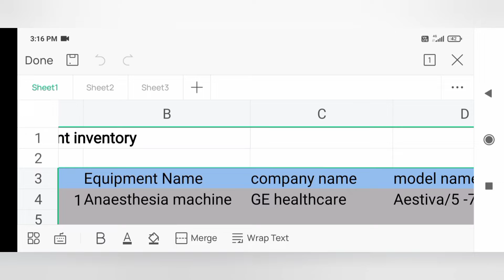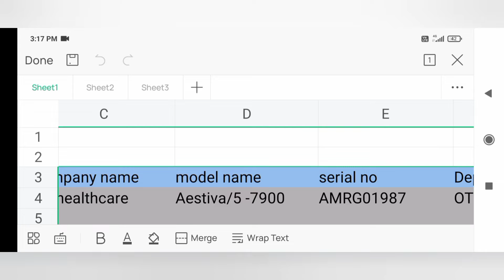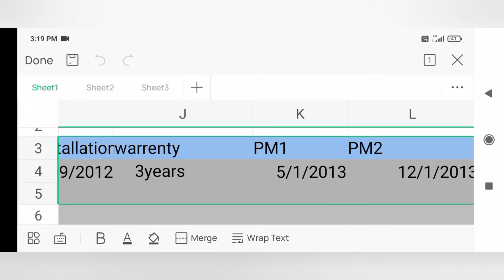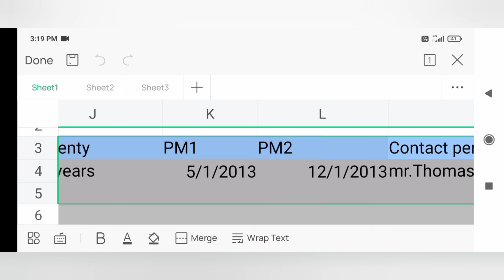Hospital equipment Inventory.How to maintain Medical equipment listing??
Equipment inventory is very basis thing for any biomedical engineer. I doesn't only keeps you up to date but also saves time.